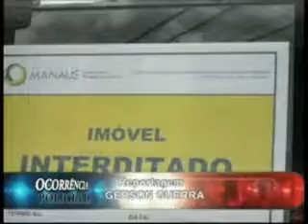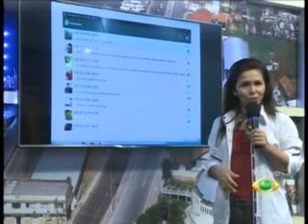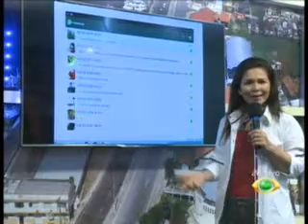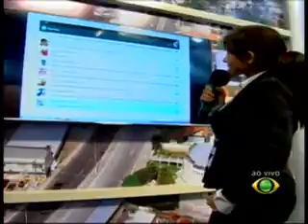CÂMERA 13 l 28 04 14